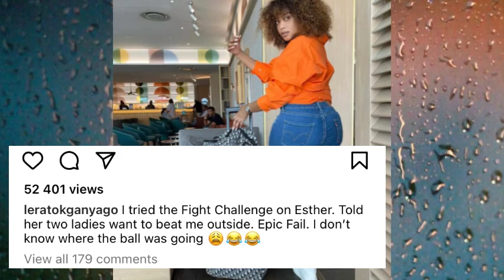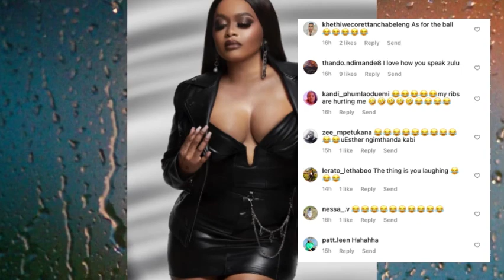Lerato Kganyago’s f!ght with two ladies gone wrong…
Lerato Kganyago’s f!gut with two ladies gone wrong…